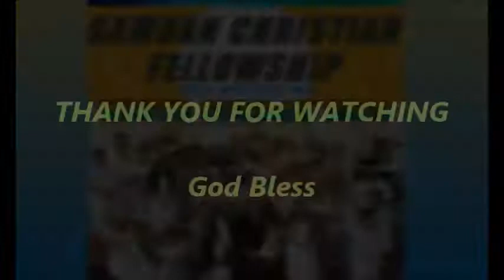SCF White Sunday 2019 Memory Verse Jermaine Tagi Bird Family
SCF Des Moines Wa. - WHITE SUNDAY 2019